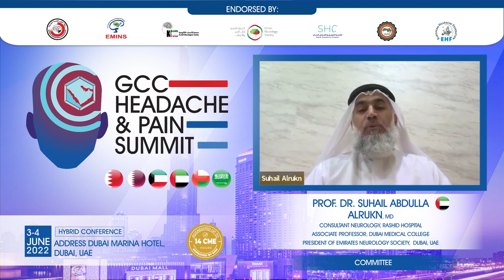Invitation from Prof. Dr. Suhail Abdulla Alrukn - GCC Headache and Pain Summit - June 3-4, 2022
Join us at the GCC Headache and Pain Summit on June 3-4, 2022 at Address Dubai Marina Hotel, Dubai, UAE.

The two-day hybrid summit will include lectures by eminent speakers in the field of neurology, from across the world. The objective of this event is to share knowledge and the latest updates in the neuroscience field. It will provide the space for neuroscience physicians and scientists to learn, interact and share information with the experts. The target audiences are general practitioners, internists, pediatricians, neurologists, anesthesiologists, physical therapists, psychologists, psychiatrists, nurses, residents, and other health professionals who treat headaches. The summit will be held in a hybrid format on both virtual & physical platforms with a wide reach in the region.

The summit will be endorsed by the Bahrain Neurosciences Association, Emirates Neurology Society, Kuwait Neurological Society, Oman Neurology Society, Saudi Headache Chapter,  Pan Arab Union of Neurological Societies, and European Headache Federation.